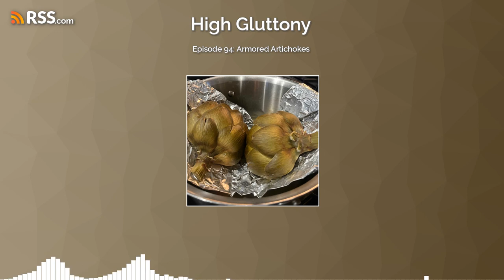94: Armored Artichokes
We are breaking down the beautiful and defensive artichoke. Gretchen walks Becca through cleaning, preparing, and finally steaming our artichokes and we have to improvise a bit with Becca's steamer situation. Our dear friend Marcella Hazan makes an appearance through her Ingredient book and G ponders if there's a way she herself is the reincarnation of Marcella lol. It's another adventure this time with flower bud.Recipe Sources information from On Food and Cooking Cookbook